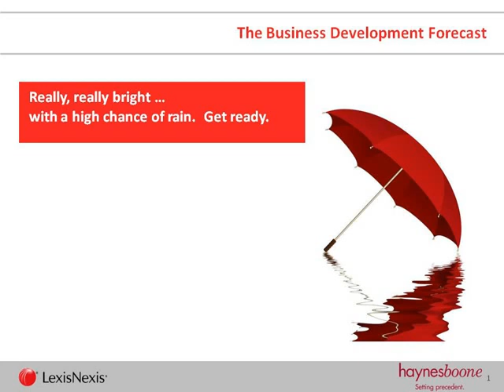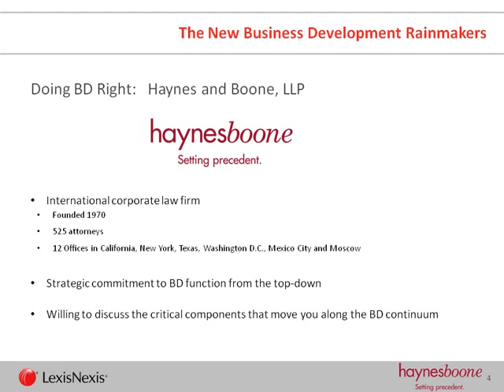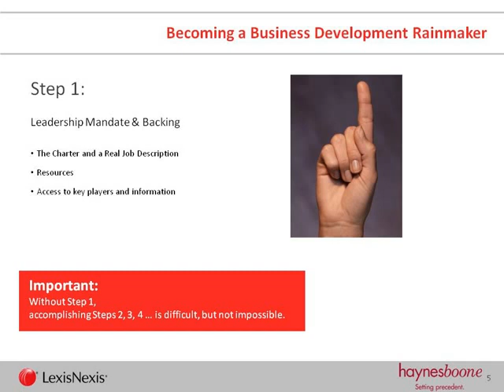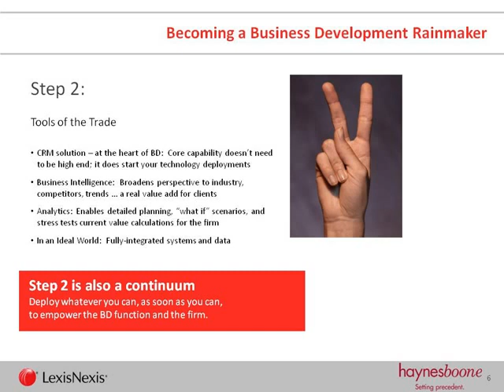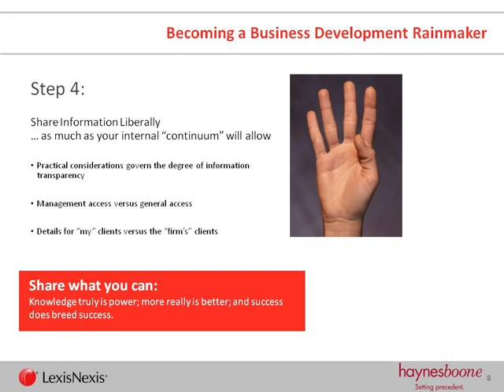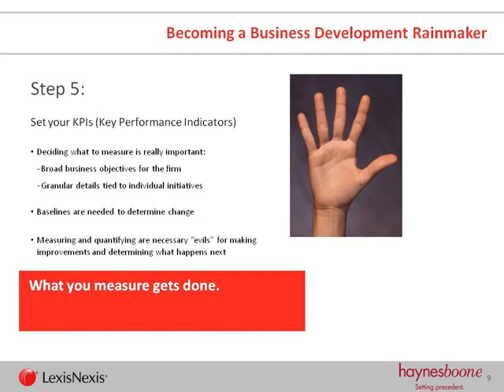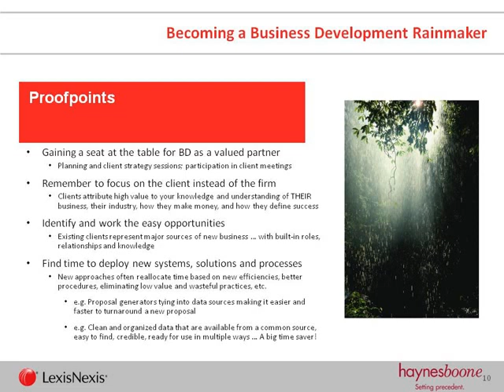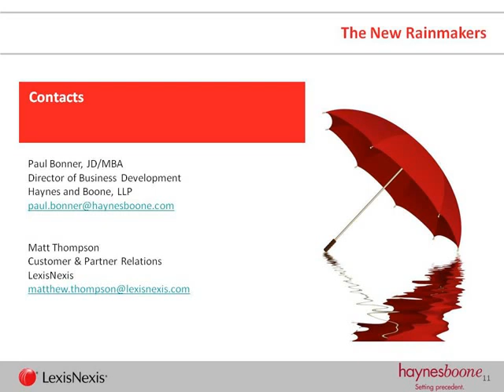The New Rainmakers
Business Development's Secret Role in Accelerating Law Firm Growth. A webinar featuring Haynes and Boone, LLP, and LexisNexis.